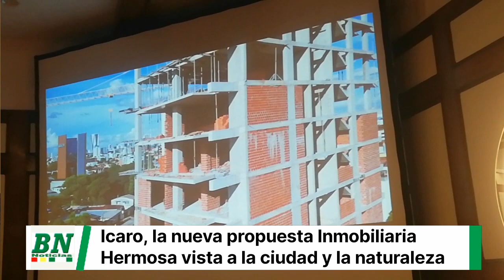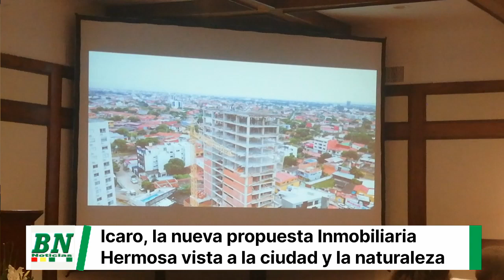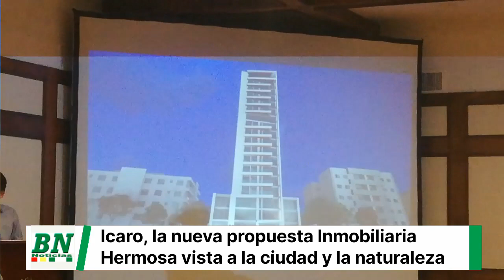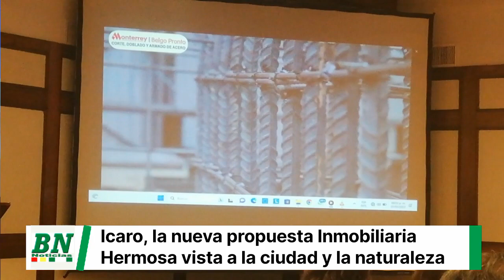ICARO es la nueva propuesta Inmobiliaria a Santa Cruz, con vistas a la ciudad y la naturaleza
El edificio antisismico está dotado de última tecnología y contará con un Pent House, la obra está en pleno avance